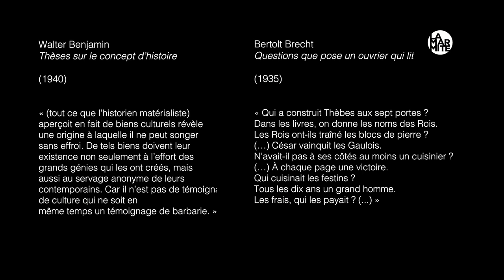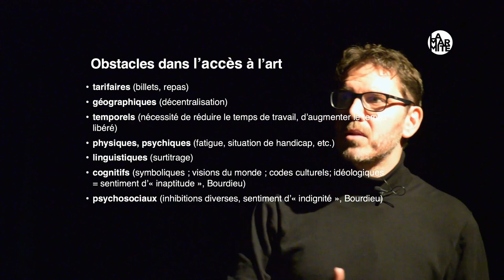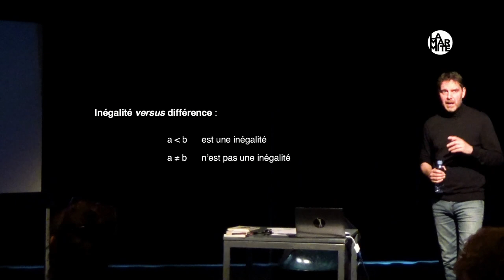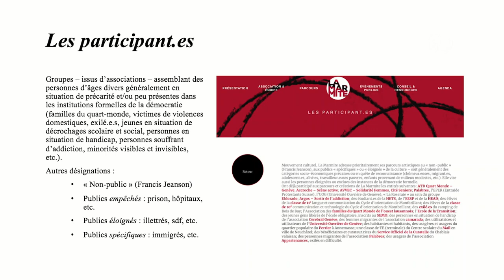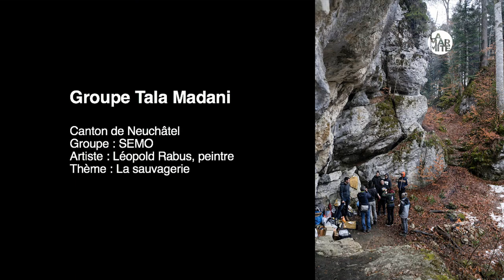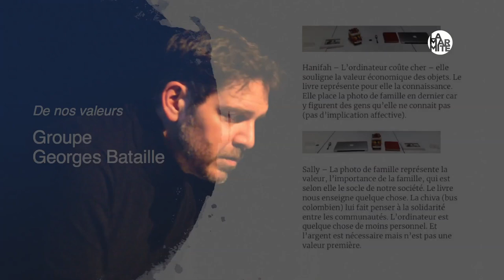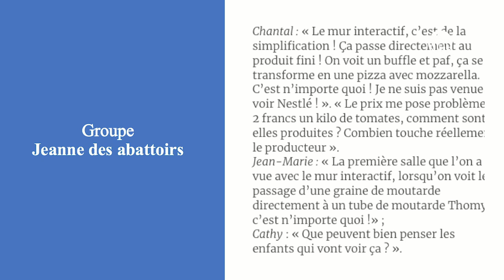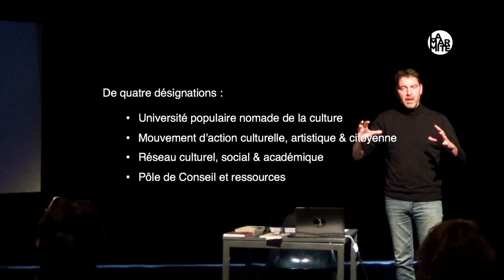"La Marmite: sans-parts, culture et démocratie" – Mathieu Menghini - 10.10.2020 - Genève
Dans le cadre de la Fête du Théâtre - Genève, 2020.

La Marmite, mouvement culturel, artistique et citoyen, Université populaire nomade de la culture, a été inaugurée lors de la Fête du Théâtre en 2016. Depuis, cette association aborde les questions de participation culturelle en Suisse occidentale. Vient le moment d’un premier bilan et partage des premiers constats, après quatre ans d’activité.

Son concepteur, Mathieu Menghini, historien et praticien de l’action culturelle, décrira le fonctionnement de l’association, évoquera ses sources d’inspirations historiques, sociales, philosophiques et culturelles, et en présentera les réalisations, images à l’appui. Ensemble, nous pourrons penser aux différentes articulations possibles entre culture et démocratie, art et social. L’occasion de réfléchir les développements à venir, l’horizon de La Marmite.